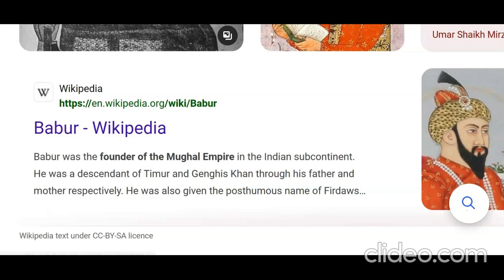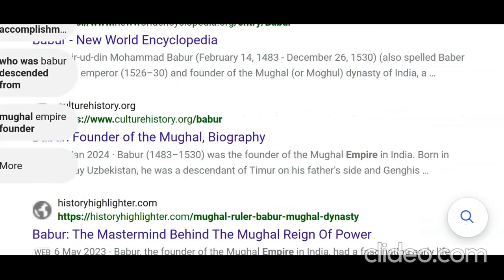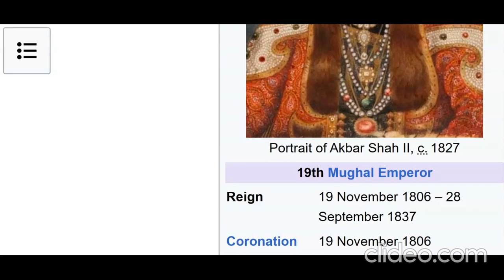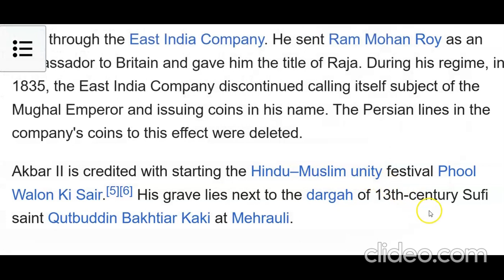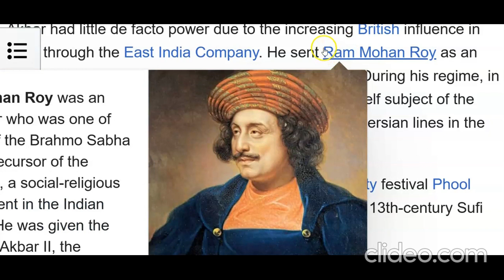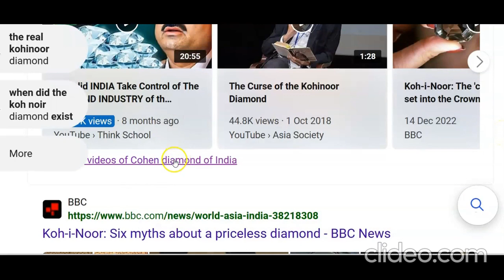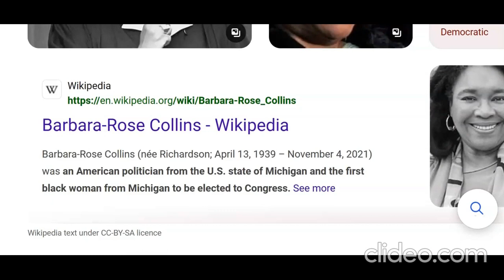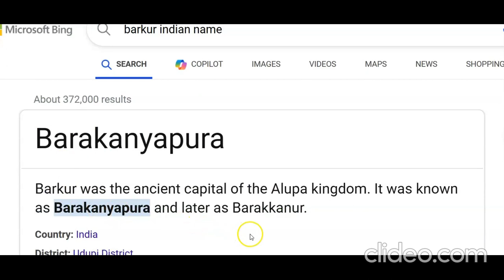TAKEN FOR MUGS .. . .???!!!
HAVE WE BEEN TAKEN FOR MUGS BY THE MUGHALS... ? .